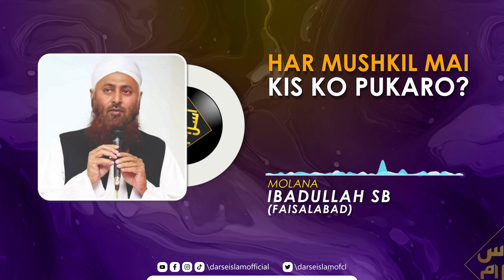Har Pareshani Mein Kis Ki Taraf Dekhain? | Molana Ibadullah | IMPORTANT BAYAN | Darseislam Official